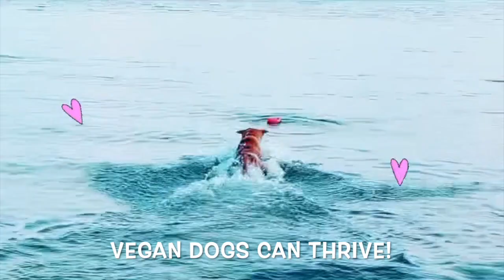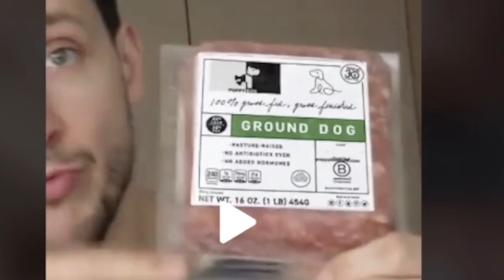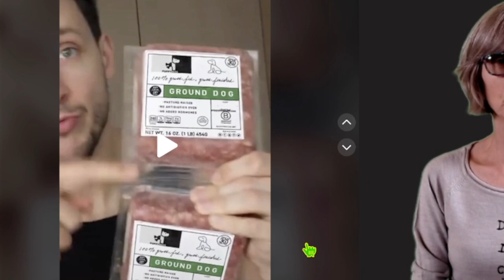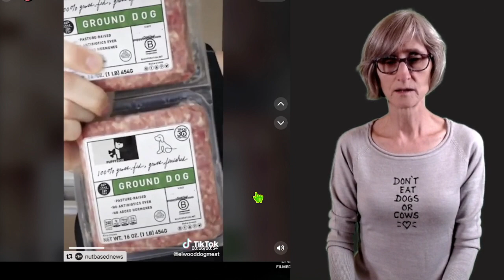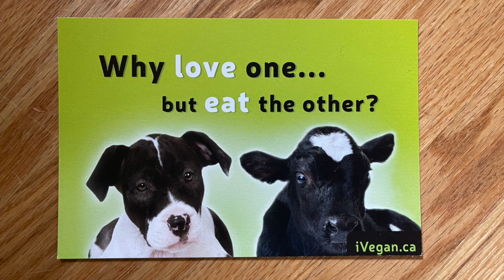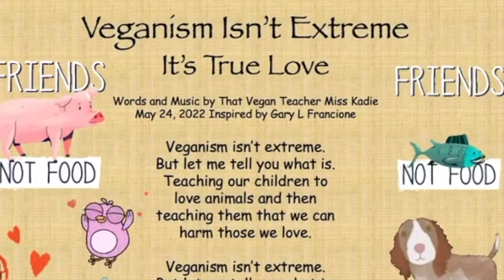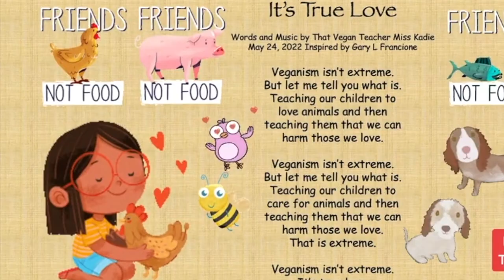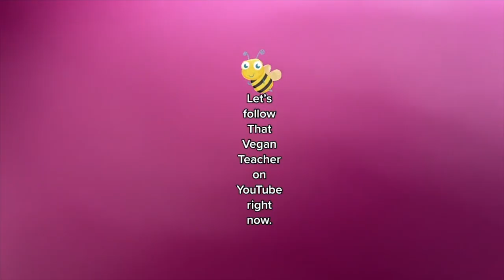eats dogs and gets A+ for mean moral consistency.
ABOUT MISS KADIE, THAT VEGAN TEACHER:
💜  Vegan: Since June 27, 2016.